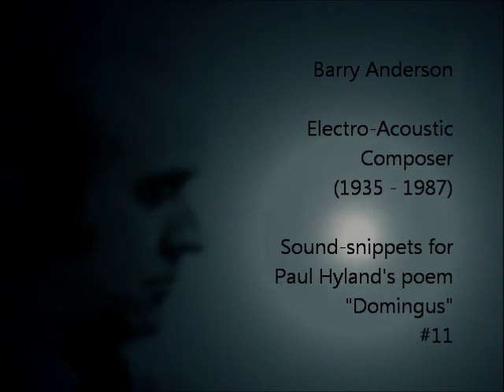Barry Anderson - Domingus (1978) - 11/14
"Domingus" is a poem by Paul Hyland. It was arranged into a radiophonic drama for BBC Radio 3 in 1978. John Franklyn Robbins recited the verses and Barry Anderson contributed the electro-acoustic tape. Anderson created it at BBC Studios Manchester, the BBC Radiophonic Workshop, London, and the West Square Electronic Music Studio, London.

Here you can listen to short samples (raw tonal material) that Barry Anderson created in the pre-production phase for "Domingus".

Barry Anderson (Composer)

* Feb. 22, 1935 Stratford (Taranaki, New Zealand)
† May 27, 1987 Paris

Michael Barrie Gordon Anderson was educated at Wanganui Collegiate. He travelled to England in 1952 on a New Zealand Government bursary to study piano, viola and composition at the Royal Academy. Piano studies with Edwin Fischer and Paul Badura-Skoda until 1960. From 1956 he also began freelance teaching and performing, and in 1960 became involved in adult education.

In 1971 Anderson was appointed to a music post at the South Bank Institute (Inner London Education Authority), later becoming HOD music, dance and drama. Founder Director, 1971 of the Institute's West Square Electronic Music Studio, Kensington. 1979 Founder Chairman of the Electro-Acoustic Music Association of Great Britain. Later he worked extensively at IRCAM in Paris where he was instrumental in realizing the electronic part of Harrison Birtwistle's opera "The Mask of Orpheus".

Barry Anderson died in Paris on 27 May 1987, a few hours after the first performance of his new chamber work, ARC. His hectic life-style with its incessant demands had burned him out. The immediate cause of death was heart failure, but the real cause was exhaustion from years of overwork as a composer, teacher, concert organizer, 'ghost' writer, and pioneer in the dissemination of electro-acoustic music in this country. He was 52 years old and, sadly, just beginning to be recognized as a composer of international stature.